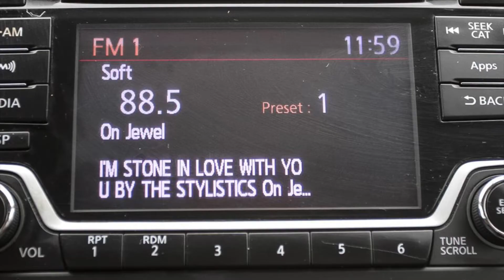2015 Nissan Sentra SV For Sale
Reference SE116-18A.